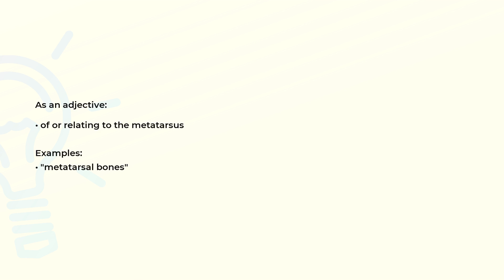What is the meaning of the word METATARSAL?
Definition, examples of use and spelling of the word METATARSAL.

(00:00) Intro
(00:08) As an adjective
(00:21) As a noun
(00:29) Spelling

As an adjective (00:08):
• of or relating to the metatarsus

Examples:
• "metatarsal bones"

As a noun (00:21):
• any bone of the foot between the ankle and the toes